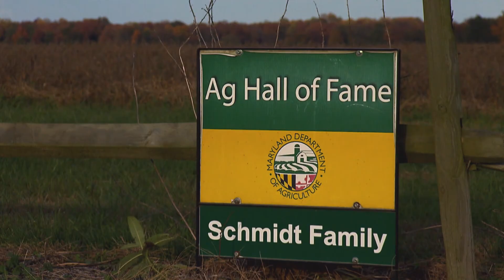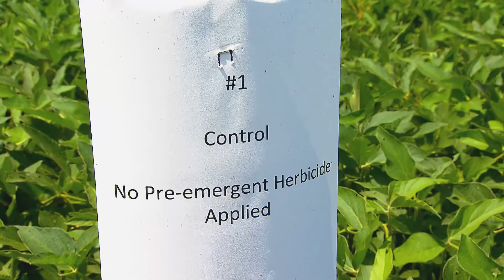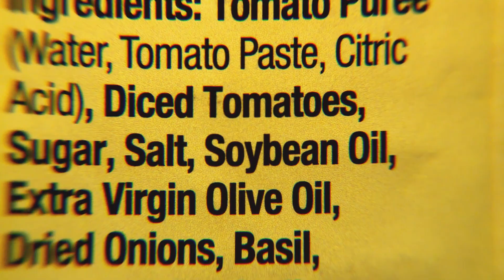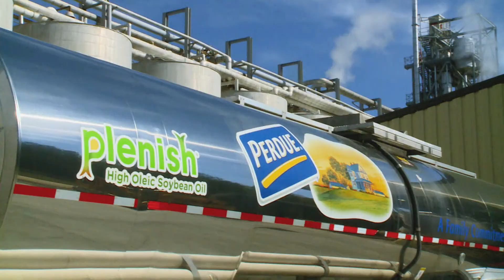What are "High Oleic" Soybeans? | Maryland Farm & Harvest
People keep finding new uses for soybeans, and one of the more recent innovations are high-oleic beans, designed to produce a high qualiy oil—which has both food and industrial uses.  However, these beans didn’t just come out of nowhere, their development was partially funded by the Soy Checkoff, a program administered through the USDA and the Maryland Soybean Board that helps research and promote soybeans.